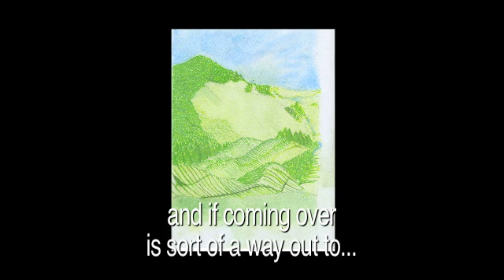Luton Voices - Mooi Simon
Luton's Oral History project, co-ordinated by Dien Luu.